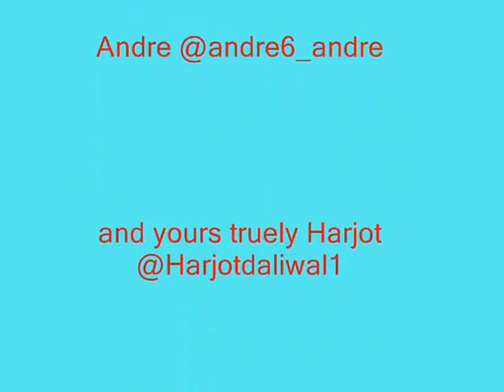The new Ronaldo shoes (advertisement)